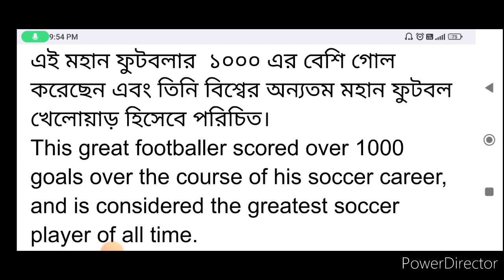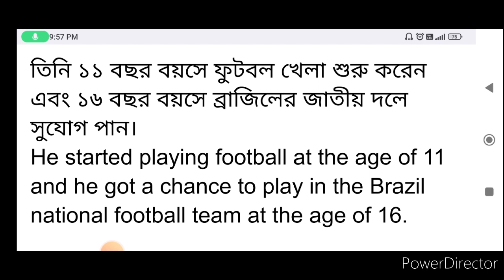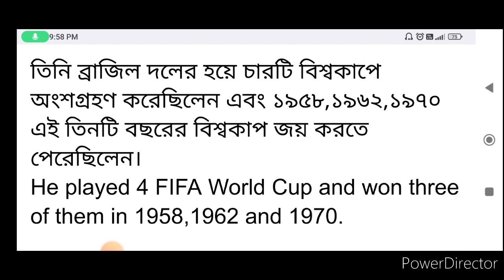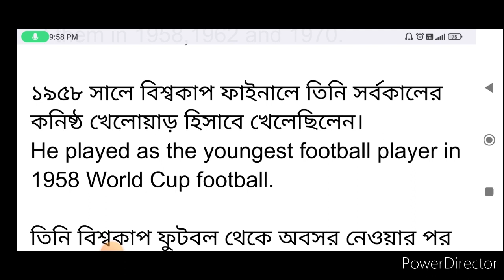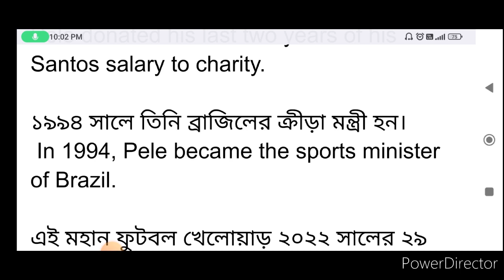Biography writing/Pele/Paragraph Pele/Essay writing Pele